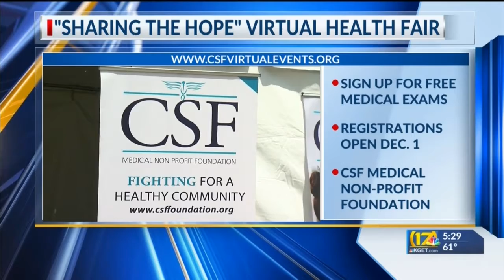CSF Foundation announces 3rd annual ‘Sharing the Hope’ health fair